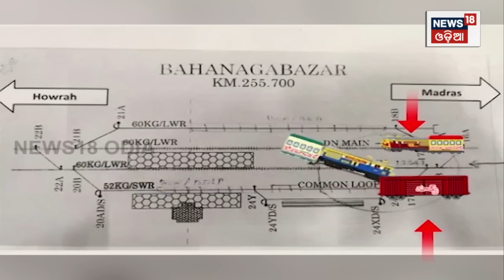ଟ୍ରେନ ଡ୍ରାଇଭିଂରେ ଗୁଣନିଧିଙ୍କର ଅନେକ ବର୍ଷର ଅଭିଜ୍ଞତା ହେଲେ ଦୁର୍ଘଟଣା ହେଲା କିପରି | Odia News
ଟ୍ରେନ ଡ୍ରାଇଭିଂରେ ଗୁଣନିଧିଙ୍କର ଅନେକ ବର୍ଷର ଅଭିଜ୍ଞତା ହେଲେ ଦୁର୍ଘଟଣା ହେଲା କିପରି | Odia News | Odisha Balasore Train Accident | Odia News
CBI may investigate the balasore train accident case. Minister of Railways Ashwini Vaishnaw said. Now the reconstruction work is going on vigorously at the Bahanga odisha train accident site... All 21 coaches have been lifted from the railway... Decoration work is going on vigorously... Chief Minister Naveen Patnaik spoke to PM Modi... He said that every possible effort has been made to save lives.